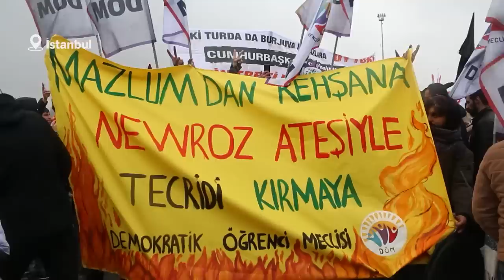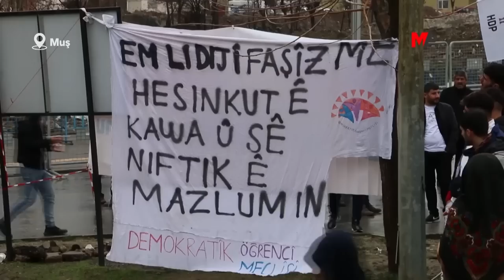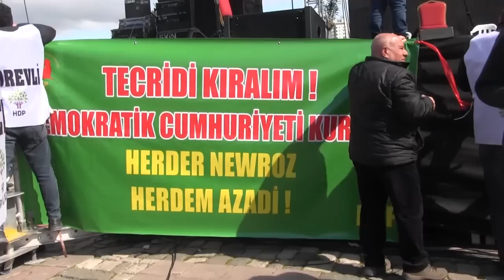23 KENTTE NEWROZ ATEŞİ YAKILDI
"Her der Newroz, her dem azadî" ve "Newroz ateşiyle özgürlüğe" şiarıyla 23 il ve ilçede Newroz ateşi yakıldı.

Depremde yaşamını yitirenlere adanan Newroz, 23 il ve ilçede düzenleniyor.